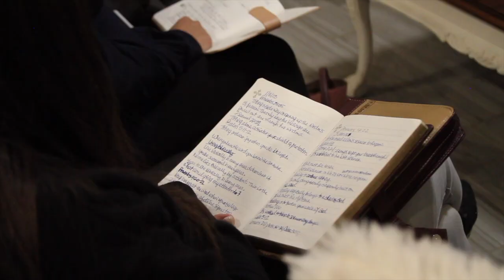Living Biblically Pt. 3